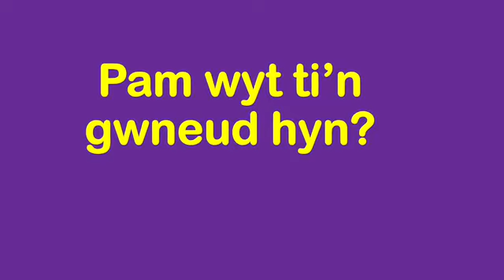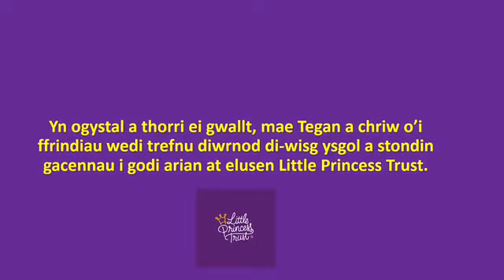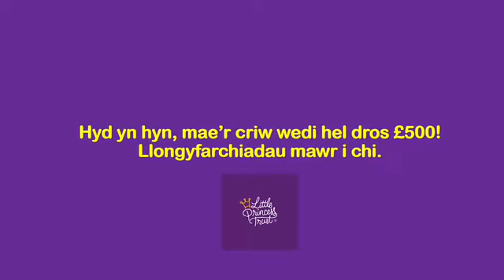Little Princess Trust